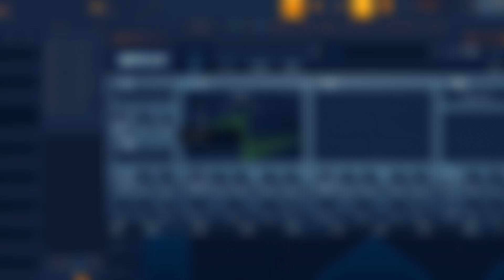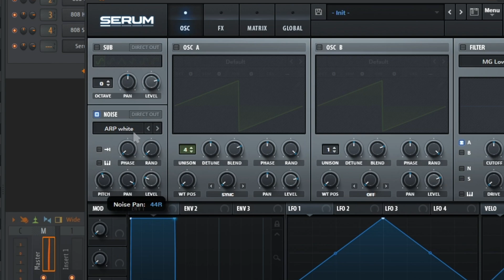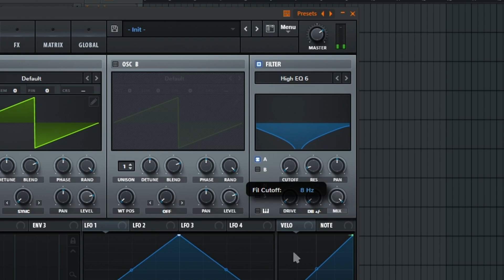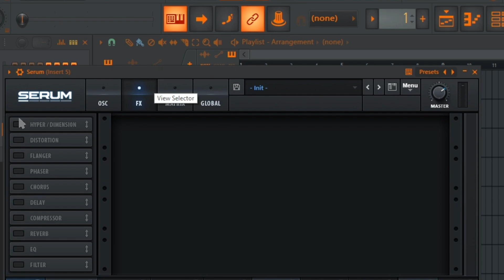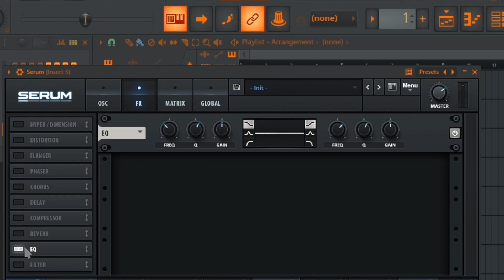СПИДРАН ПО SERUM ЗА 5 МИНУТ | ВСЕ ГЛАВНЫЕ ПАРАМЕТРЫ СЕРУМА | ОБУЧЕНИЕ SERUM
В этом видео я коротко расскажу о всех базовых функциях и способностях такого плагина, как серум за 5 минут.